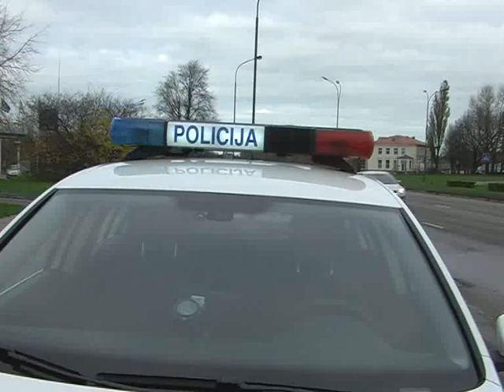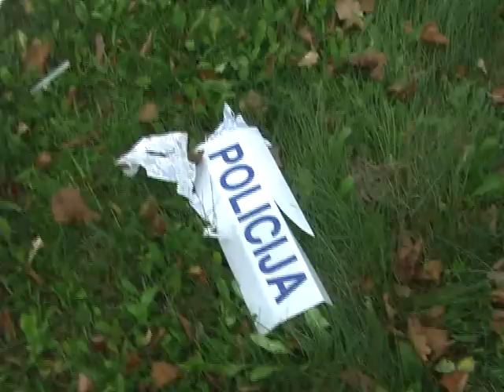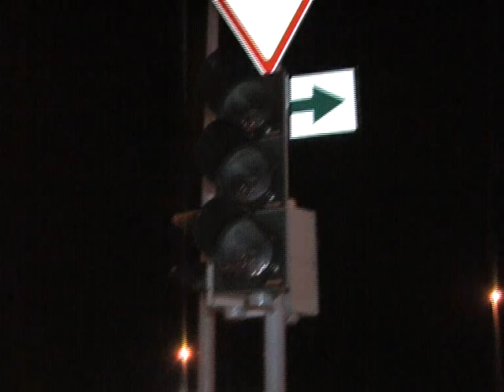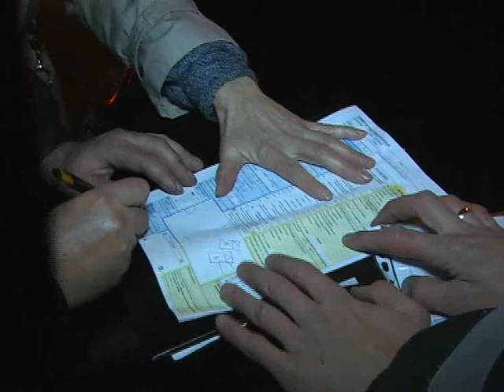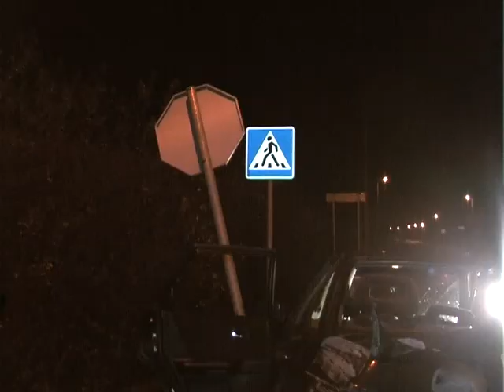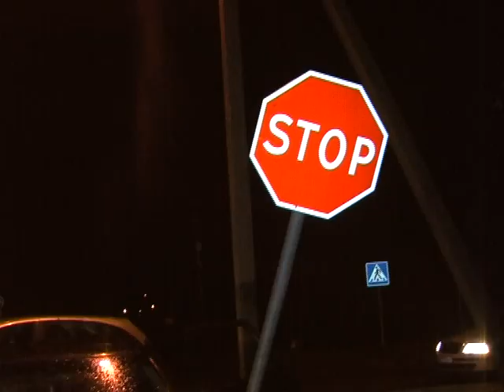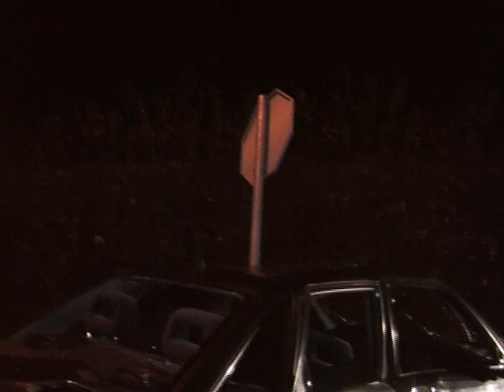Reidas 2013 11 12